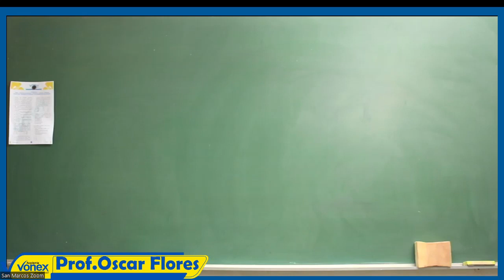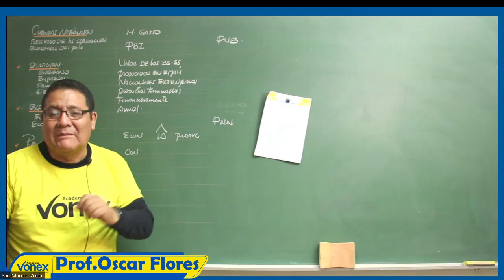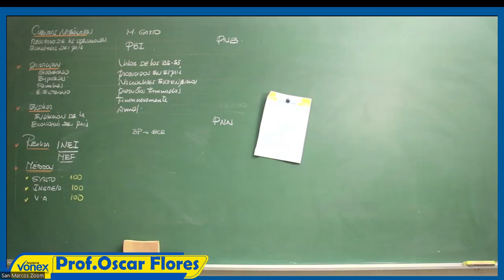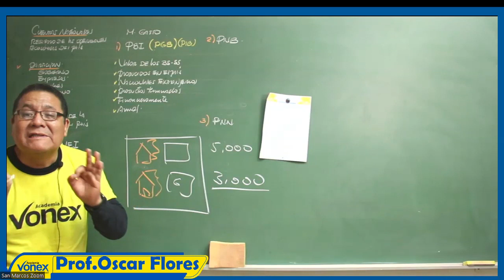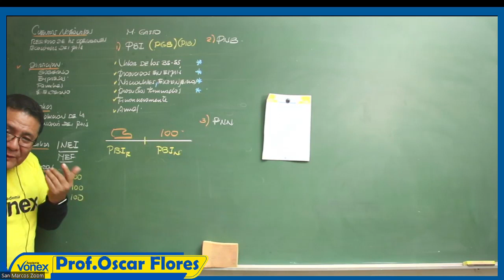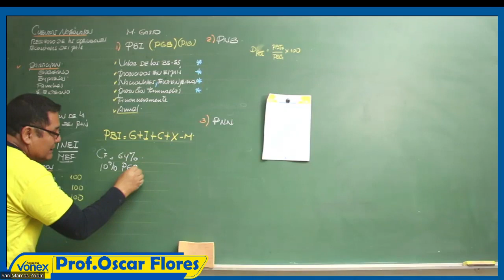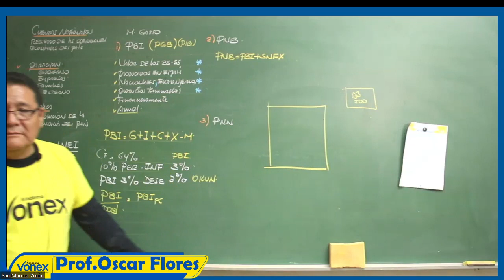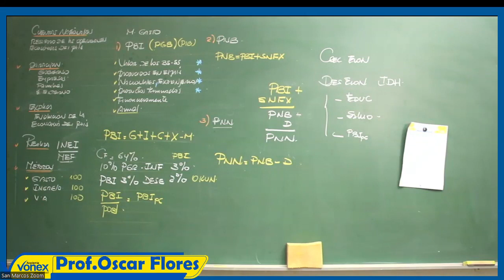CUENTAS NACIONALES Y DESARROLLO HUMANO